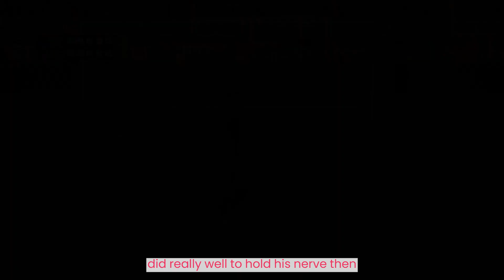Argentina Vs Portugal Penalty Match Time || In efootball 2024 Gameplay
Welcome ,🤗 to our exciting football Fans 🌟,
To our New Incredibly Video 😄📸

. Fc Barcelona Vs Manchester United Fc Efootball 2024 🐐🥵⚡🥵🥶 Gameplay
[ Football Lionel Messi ]  @paragFCOffical   @play_efootball

follow us for more football related videos on discord :-